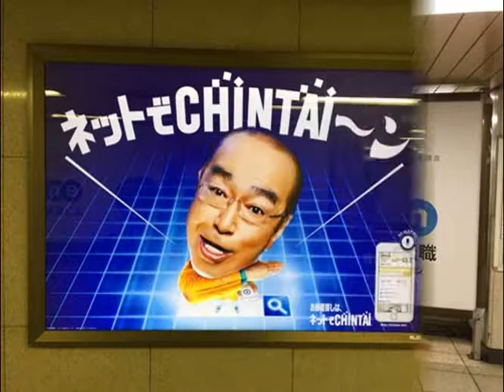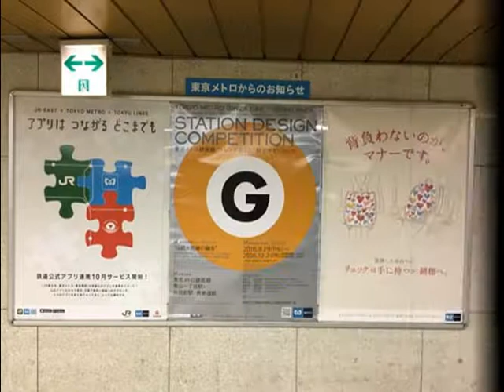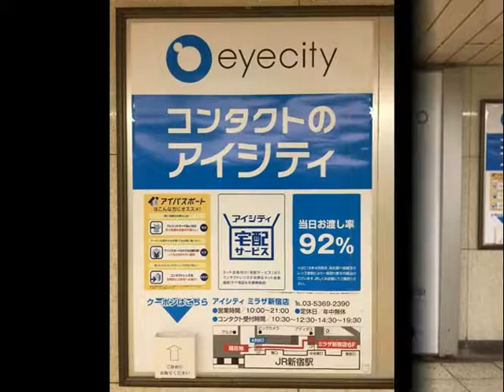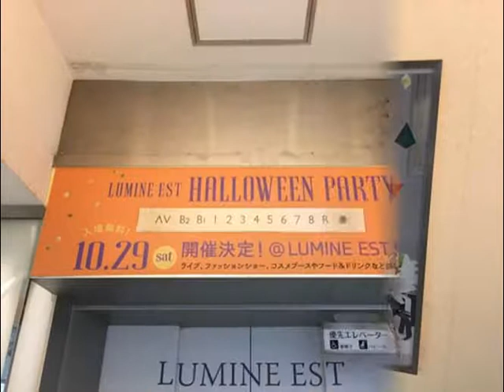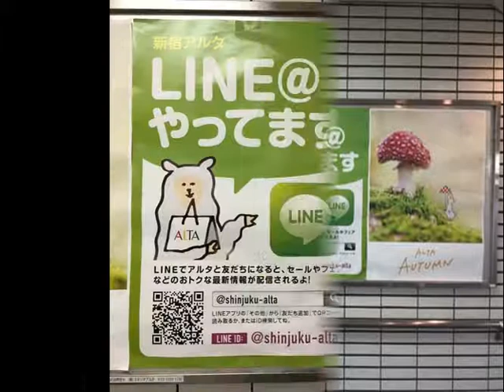野村周平・本田翼・山本美月・森星・エルオーエルほか【スライド★2016/10/9：Week40】新宿駅（4）ビルボード広告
- Shinjyuku Station HOT 100 Graphics（Oct. 9, 2016）Vol.4